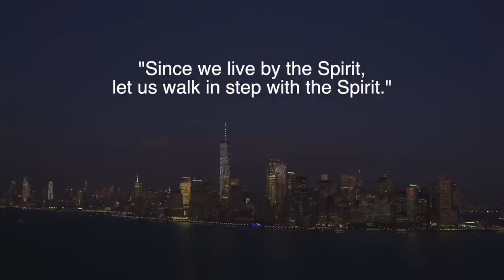CHRISTAFARI – Lock and Step feat. Nikita Carter [New York City] | Top Christian Songs 2020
From Christafari's "Musicianaries: At Any Cost" album.

Filmed in New York City, NY

Lock and Step Lyrics

Music and Lyrics Written by Mark Mohr and Justin Nalimu

Tell the people
Until all know I will go
Tell the people

Every tribe, every nation, every tongue
Preach the Gospel to all creation Yes preach the Word till all have heard ya

To the land, to the sea, to the sky
Yes teach them about the Most High

Say me lock and step with the Spirit of the Lord
Lock and step with God (step)
Lock and step with the Spirit of the Lord
Say me lock and step with God yeah (step)
Say me lock and step with God (step)

Tell the people
Until all know I will go yeah

All the world will worship You
All the earth bow down to You
And they will sing of Your praise
To Your glorious name

Every knee will bow yes
And every tongue will tell

Tell the people
Tell the people

I’ll go where You go
Just lead I’ll follow
Yes I’ll follow You Lord

Tell the people
Tell the people

FILMING CREDITS:
Written and Produced by Mark Mohr
Directed by Mark Mohr and Josh Kim

Cinematography by Josh Kim
Edited by Luis Juarez

LEAD SINGERS: Nikita Carter and Mark Mohr
Written and produced by Mark Mohr, Justin Nalimu, & Renato Taimes

CAST:

Starring the Nubian Gents and Feminine Fire:

Lamont O’Neil
Keturah Lee
Kayden Wong
Denielle Gray
Malik James-Childers
Tiffany Mosca
Jelani Broughton
Alysia Eason
Abigail Inniss
Jada Maurice

Lighting:
Rayvon Johnson & Isaac Bertrand